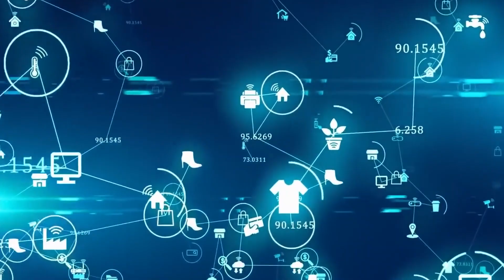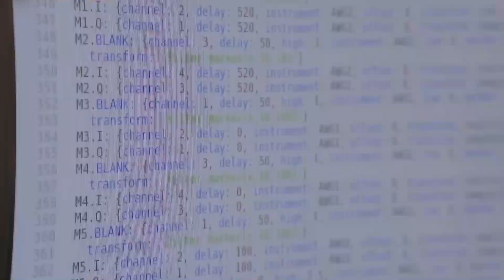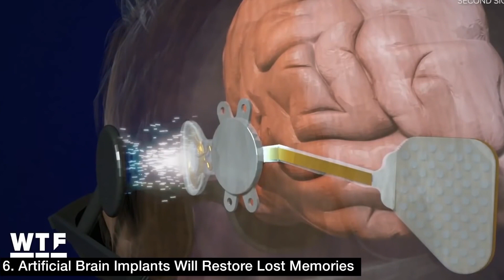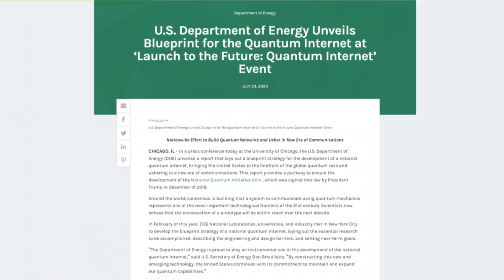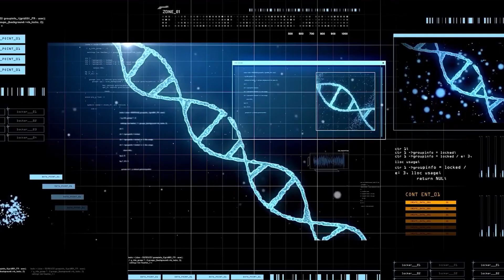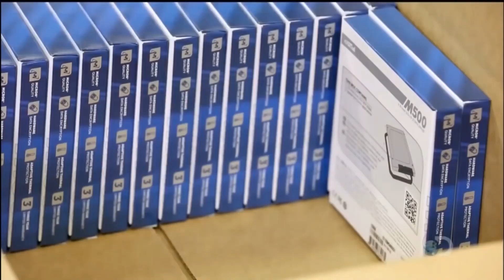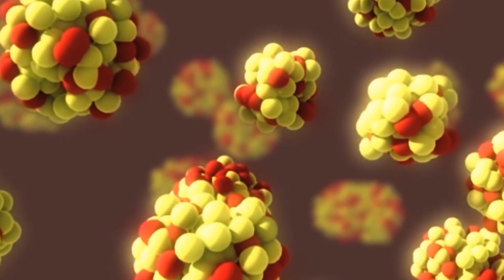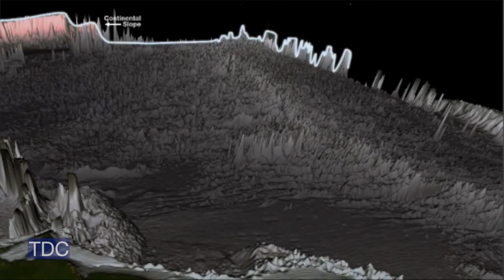The World In 2030 With Artificial Intelligence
What if sci-fi movies become real? Science is advancing quite rapidly. The most epic thing, right now, is Artificialintelligence. Where do you think sciesciqenceld reach by #2030 with the help of AI? What would the world be like then? Surely, it'd be damn exciting.
In this video, we'll show you a glimpse of what the world will look like in 2030 with AI.

About AI Universe
🎬 Written, voiced and produced by AI Universe